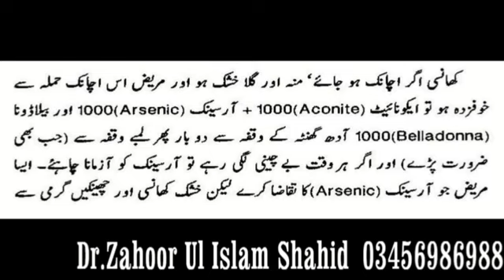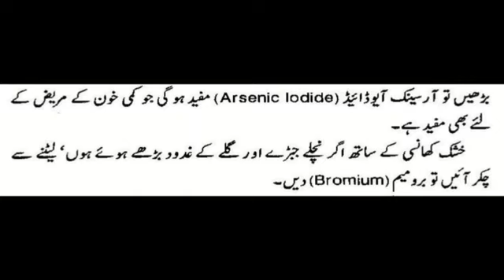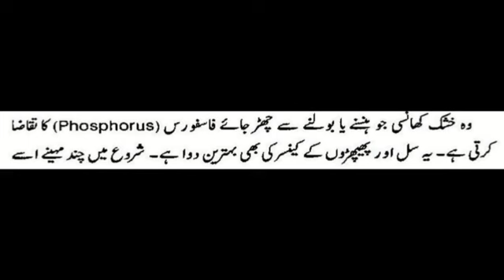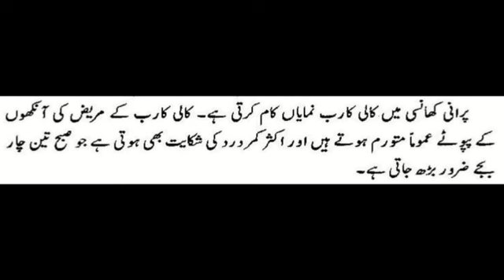Cough in Children treatment in hindi| whooping cough | khansi ka ilaj in hindi | Homeopath medicines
In this video, i am going to share types of cough, their symptoms and homeopathy solutions. This video has cough treatment not only for children but also for young and old persons. All cough combination in this video have been experience many times by multiple best homeopathy doctors. Regards